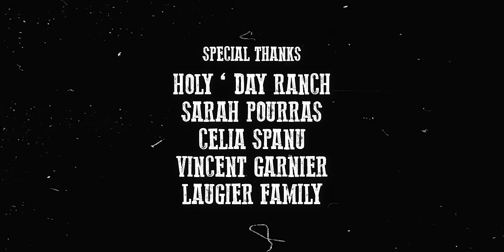ALX & Giorgio Besc - Not the same (Official music video) - western short film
Alexandre 'ALX' Laugier

Alexandre Laugier & Giorgio Besc

Composer, songwriter and singer
Alexandre 'ALX' Laugier

songwriter and singer
Giorgio Besc

Musicians
Florian Chaubet Mazzone (drums)
Chiara Manenti (Guitars)
Amandine Anelli (Strings)
Alexandre 'ALX' Laugier (synth and piano)

Mix & Mastering
Florian Chaubet Mazzone (FM Sound Engineering)

Voices records
Bastien Canel - Black Diamond Studio

Un grand merci à Sarah pour nous avoir ouvert les portes d' Holy Day Ranch, pour ses conseils à cheval,.

Les supers petits chevaux du Ranch qui ont participé au clip :
Seda de la Selva : jument criollo
Smart Lena del Cielo : jument quarter horse issue de élevage du Ranch

Un lieu avec des possibilités infinies  : cours, stages en immersion, élevage, entraînement de votre cheval, événements d'entreprise, anniversaires d'enfants, tournages, shooting photos...

Camera
Reda | Red Visual

Drone footage & making of
Ludovic R.

Set photographer
Math Visual

With
Veronique Smolen
Laurent T.
Estelle T.
Lynah Estrella
Kako
Horace

Production
@Southfilmsprod & Giorgio Besc prod.

Available now